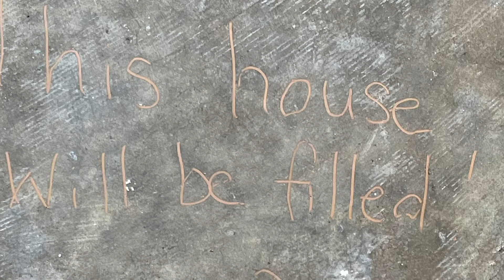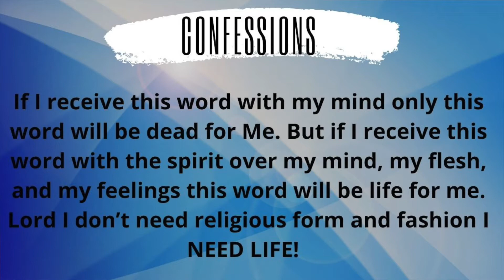Living Under God's Authority "Pastor Rukiya Wright" November 21, 2021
Emmanuel Light of the World
5415 Riverdale Road